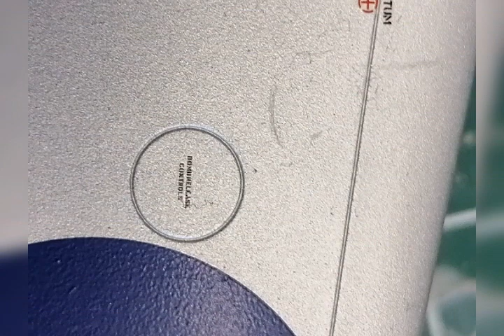Bouw gloster meteor 2020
Modelbouw